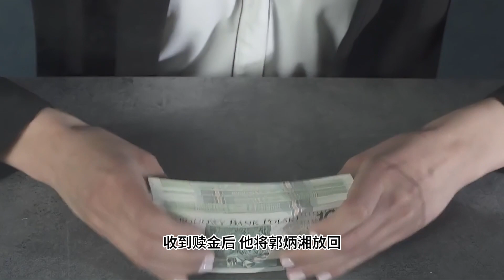女首富邝肖卿曾被勒索20亿，儿媳谈判到6亿